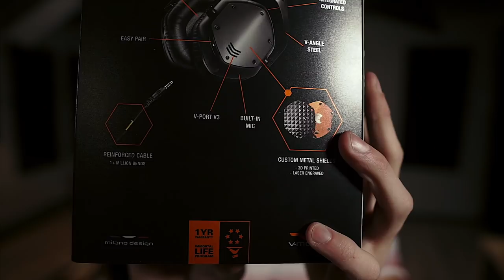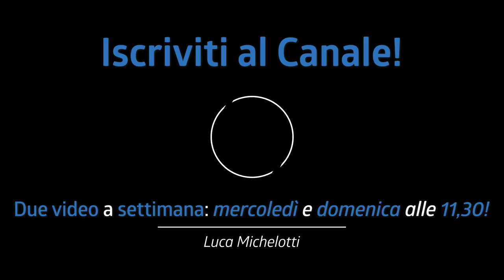[CHIUSO] REGALI DA ROLAND! Doppio Giveaway di Natale!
Giveaway di Natale per voi! Quest'anno Babbo Natale si chiama Roland!

Come partecipare:
- Metti mi piace a questo video

- commenta il post taggando almeno due batteristi

Estrazione premi: venerdì 3 gennaio alle 11,30 in live su YouTube

♬ My gear:
Kits: